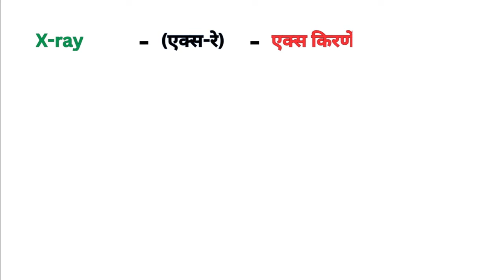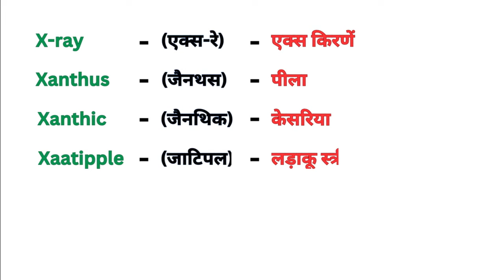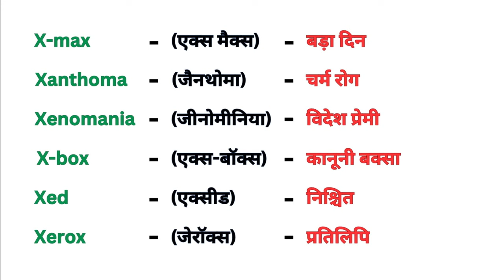X se meaning | X se word meaning | X se word meaning english to hindi | X par word meaning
x se meaning
x se meanings
x se word meaning
x se words meanings
x se word
x se words
x word
x meaning
x par word meaning
x par words meanings
x word meaning
x se words meaning
x per meaning
x par meanings

In this video we are going to talk about some important english word meaning with hindi like - x se meaning in english | word meaning alphabet x | words meaning alphabet x | start with x end with x word meaning and x to x word meaning and x se easy meaning Along with this, you will also know how by using the meaning of all these, you can improve your English and speak English continuously. x se easy meanings and top 10 word meaning alphabet x |  x to x meaning aur x se10 meaning X se 5 meaning x se spelling You will have to learn all these meanings only then you can speak English without stopping…